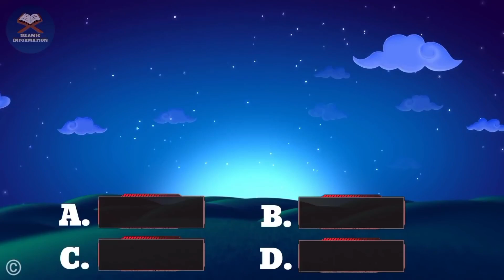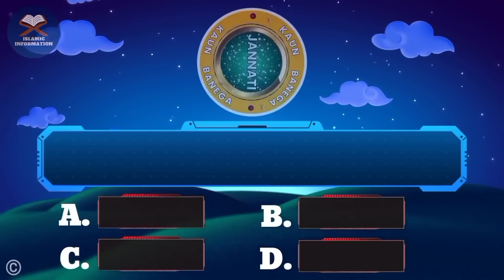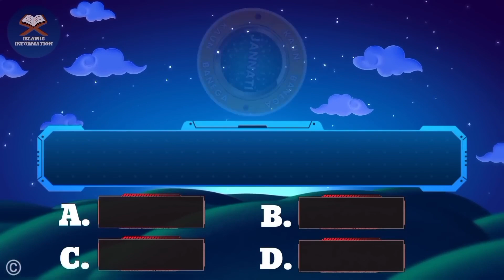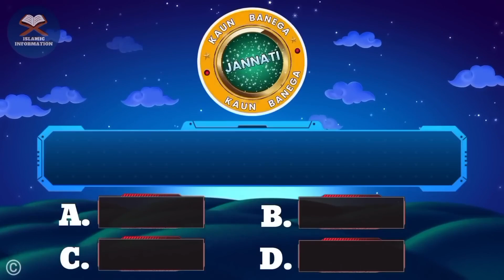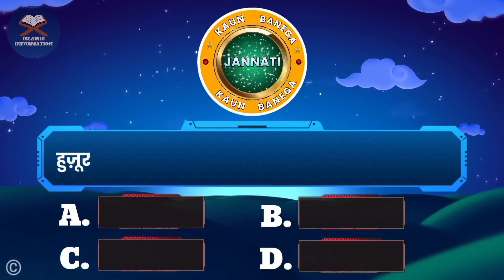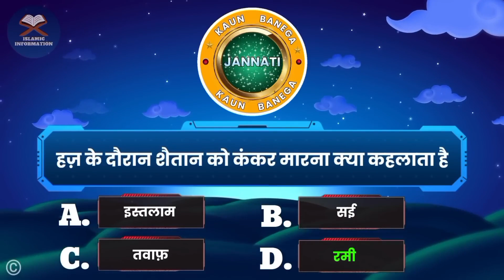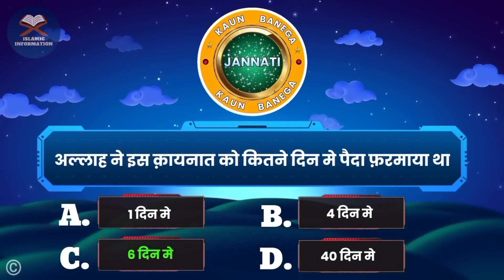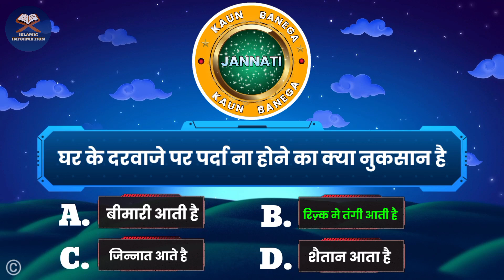Kbj | Kaun Banega Jannati Episode 992 - Disadvantages of not having a curtain on the door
📺 Time Stamps

👉 00:00 - Introduction
👉 02:14- Islamic urdu sawal
👉 03:27- top best urdu Pahliyan
👉 04:11- Islamic best Paheliyan
👉 05:18- Most interesting part of video